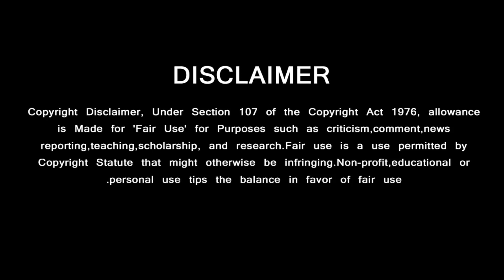உலகளவில் சாதனைகளை நொறுக்கிய வலிமை – Valimai Mother Song Record Breaks World Level – Ajith Kumar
உலகளவில் சாதனைகளை நொறுக்கிய வலிமை பாடல்  … மாஸ் காட்டிய அஜித் ரசிகர்கள் Valimai Mother Song Record Breaks World Level – Ajith Kumar

GREEN VISION CHANNEL DOESN'T SUPPORT PIRACY